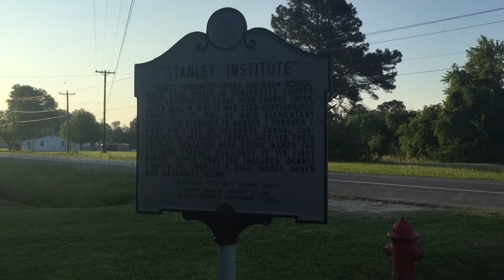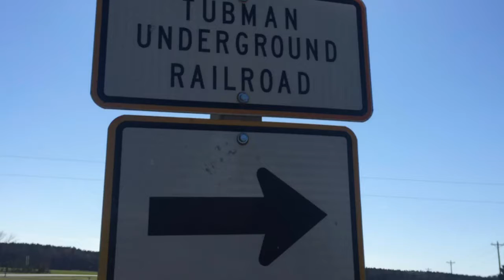Stanley Institute Harriet Tubman Byway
Playlist goo.gl/c5kWTw

Youtube goo.gl/EJjQE9

Blog goo.gl/PSnqpd

Twitter goo.gl/AHSyTA

Facebook goo.gl/MhW56P

Periscope goo.gl/Ue8Jqi